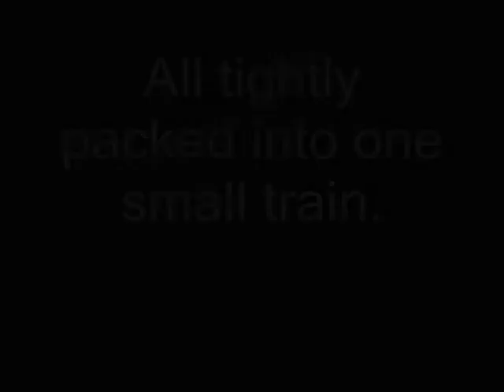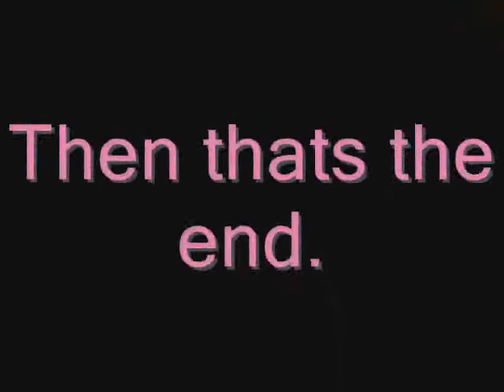St. Gallen actually wins a soccer match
St. Gallen (switzerland) has won a soccer match, for once in their lives. And here is the train ride after.